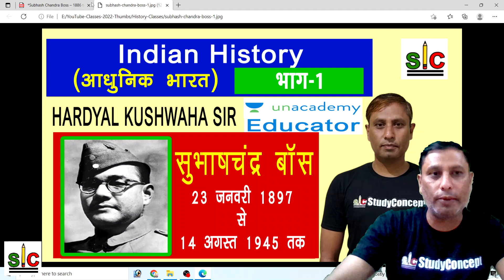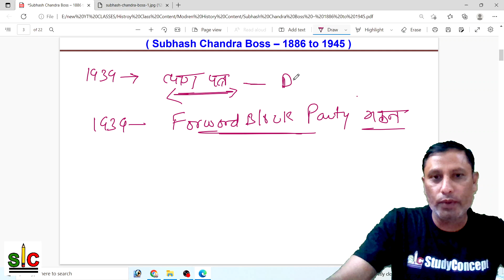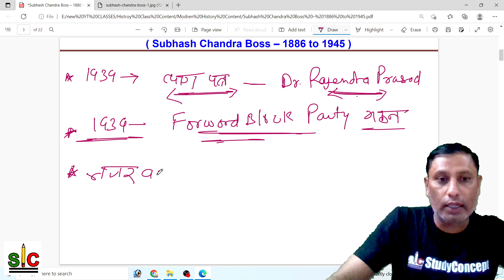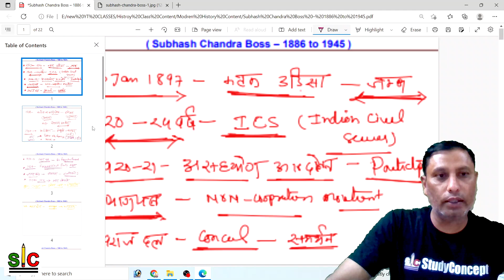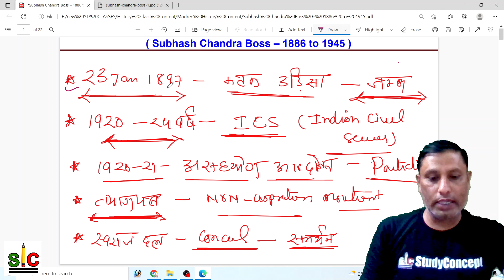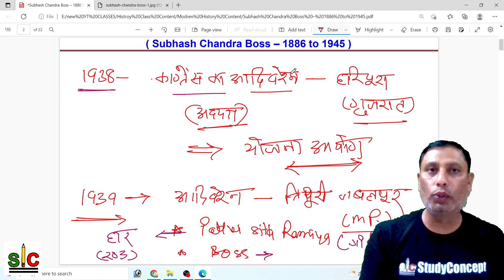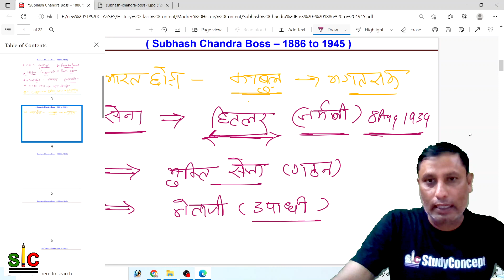Indian History | Subhash Chandra Boss form 1897 to 1945 ( सुभाषचंद्र बॉस )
Its trusted education platform for Indian History, Indian Polity, Social Sciences and Geography for civil services exams like upsc, psc, mppsc  and other Madhya Pradesh PEB Exams as well.

In Membership section you will get paid classes for all doubts clearing session on subject basis, topic basis and PDF notes on every topic.

All members take the benifits with economical cost as per request we can design different GK theory course modules as well.

Subject wise thery class:

1) Indian History
2) Indian Geography
3) Civics
4) Indian Polity
5) Madhay Pradesh GK

Thanks,